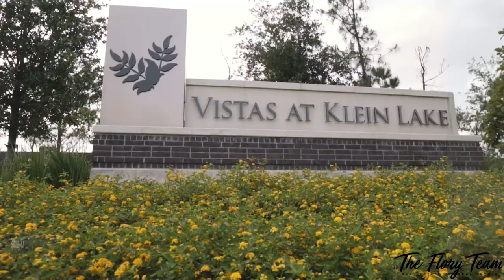Village Builders Vistas Klein Lake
Are you looking for a new construction home in an established area of town? Look no further than The Vistas of Klein Lake by Lennar Homes and Village Builders! Contact Abe Molina for Lennar Homes starting in the $220’s and Jimmesha Robinson for Village Builders homes starting in the $400’s. Ready for a tour?